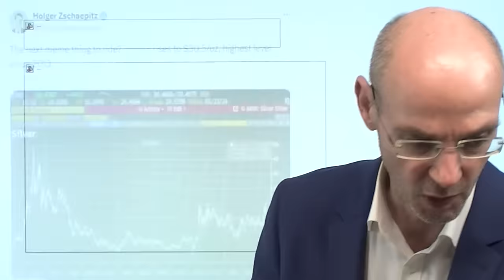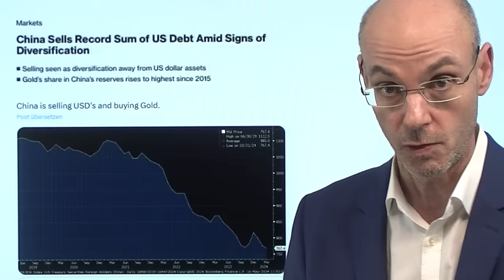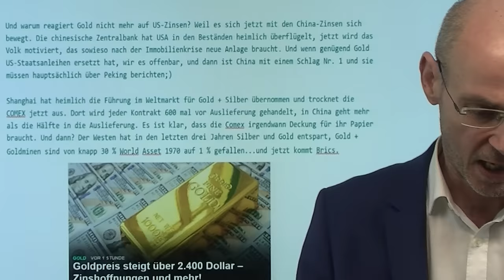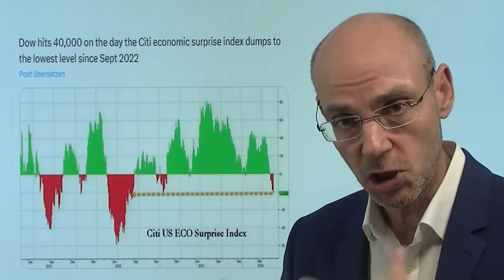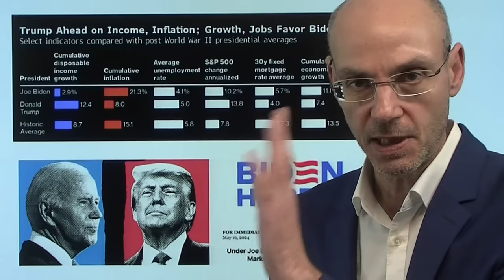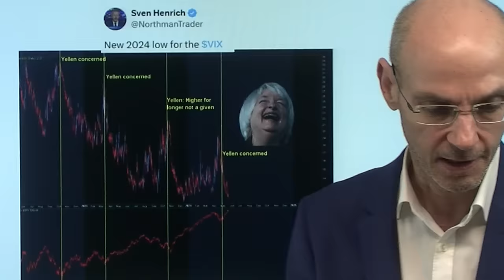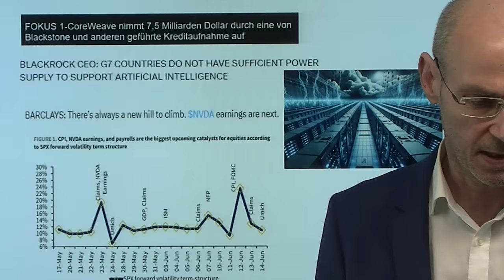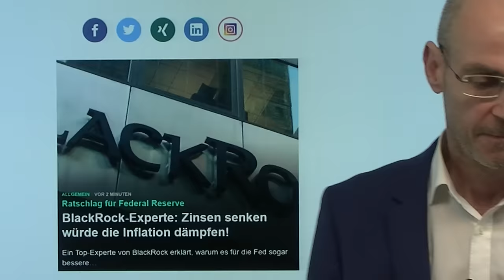Gold, Silber, China und der Dollar: Angiff auf Dominanz der USA? Marktgeflüster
Hinweise aus Video:

1. BlackRock-Experte: Zinsen senken würde die Inflation dämpfen!

2. Silber: Höchster Stand seit 2013 – übertrifft Gold

3. Datenkabel: Wie USA und China in der Tiefsee ringen

Silber steigt erstmals seit 2013 über 30 Dollar, Gold spring über 2400 Dollar, und das obwohl die Zinsen nach wie vor hoch sind - ist das eine Art Mißtrauensvotum gegen den Dollar, wohl angeführt von China, das über seine Zentralbank US-Staatsanleihen verkauft und gleichzeitig weiter Gold kauft? Vieles spricht dafür - China will sich immer unabhängiger machen vom Dollar und den USA. Hinzu kommt, dass in China eine Konkurrenz im Gold- und Silber-Handel entstanden ist mit eigenen Future-Börsen und Peking nach Platzen der Immobilienblase die eigene Bevölkerung zu Gold-Käufen ermuntert. Auffallend heute und in den letzten Tagen und Wochen ist der Anstieg von Metallen wie Kupfer, Nickel, Aluminium etc.  - obwohl die Aussichten für die Wirtschaft nicht gerade überragend sind. Ansonsten heute am kleinen Verfallstag ein mäßig spannender Handelstag an der Wall Street..